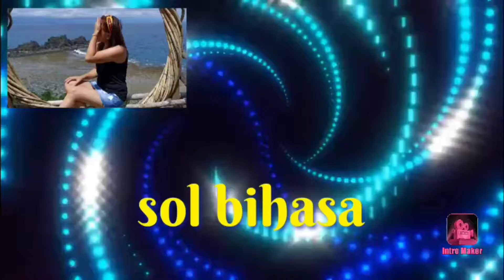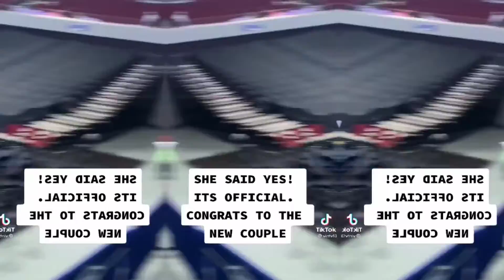Trending Ngaun !!Andrea Brillantes and Ricci Rivero official is new couple! Congratulations,,